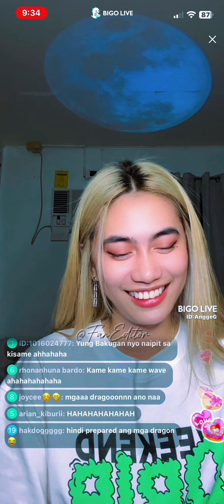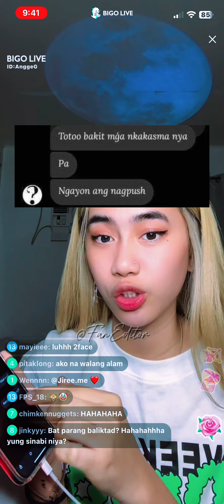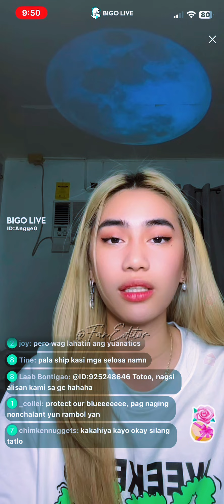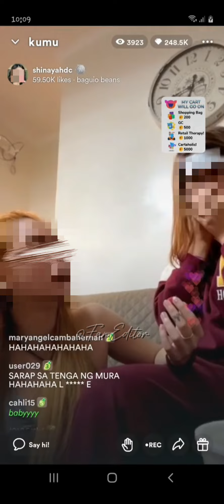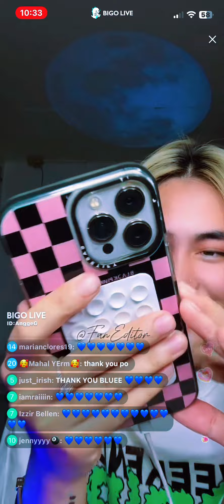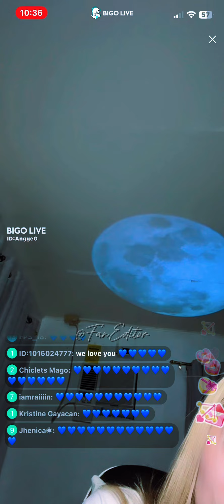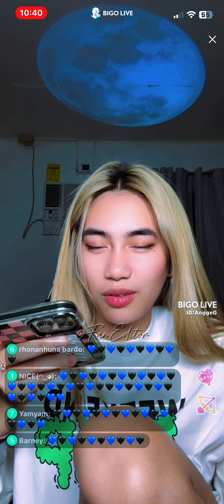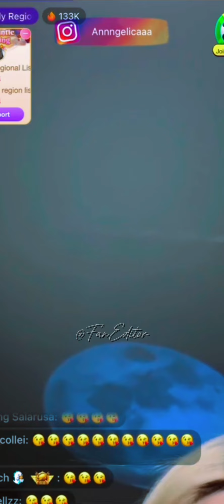TALK ABOUT BLUE & TRAITOR! DITO MASUSUBUKAN ANG BRAINCELL NYO😂 ANGGE G LIVE 07-10-24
TikTok: Angge G. @anngelicaaaaa

FB page: Angge G. | Angelica Jhane Gegante

Kumu: Angge G.